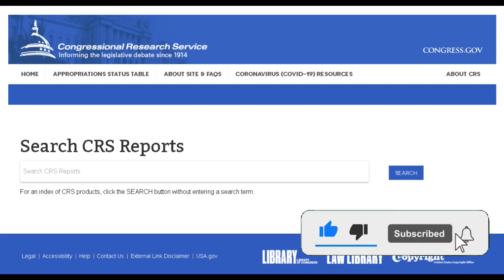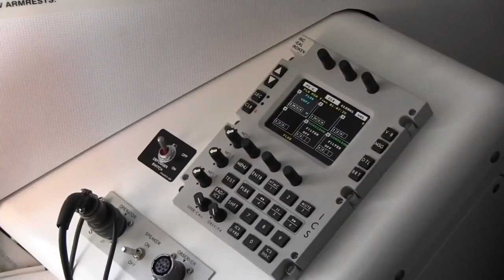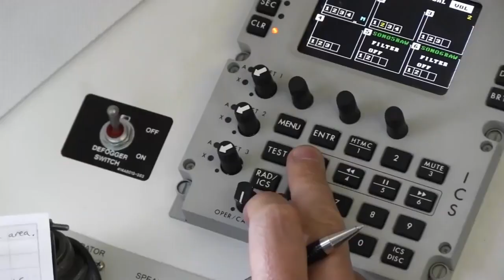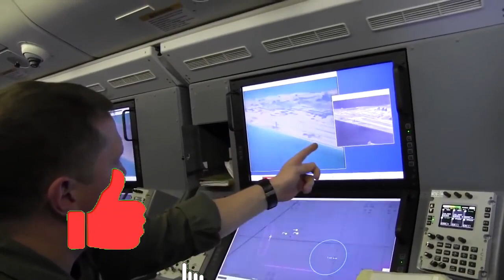IDA Update: India to have Hypersonic missile by 2025 - CRS | US approved sale of 6 P-8I Poseidon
On 26th April, 2021, the The Congressional Research Service (CRS) has published a detailed report on Hypersonic Weapons in operation and being developed across the world. CRS is an Organization that provides the needful insight and comprehensive analysis on complex issues and policies to US Congress.

As per the Report India will likely to have its own Hypersonic missile between 2025 & 2028.

As we all know, India has collaborated with Russia on the development of BrahMos II, a hypersonic cruise missile. The BrahMos-II is expected to have a range of 1,000 kilometres and a speed of Mach 8. The initial plan for the development of Brahmos II was intended to field it by 2017, however the program faced significant delays and is now scheduled to achieve initial operational capability between 2025 and 2028.

India is also developing an indigenous, dual-capable hypersonic cruise missile as part of its Hypersonic Technology Demonstrator Vehicle program (HSTDV) and successfully tested a Mach 6 scramjet in June 2019 and September 2020.

DRDO has also started the preparation of third test of HSTDV this year and its most likely that we could hear about this test in next 2-4 months.

At present, India operates approximately 12 hypersonic wind tunnels and is capable of testing speeds of up to Mach 13.

India is also working on BrahMos-X, which will have near hypersonic speed.
The missile would be capable of reaching maximum speed of up to 4.5 Mach via existing current Ramjet engine used in BrahMos Missiles.
The existing Ramjet engines of BrahMos can take the missile up to 3.5 Mach, and the same engine with additional enhancements will be used to achieve the near hypersonic speed. The range of BrahMos-X has yet not been disclosed.

We have made a detailed video on BrahMos-X and other missiles in BrahMos family. The link for the same can be found in the description section.

Our next update is related to Boeing P8I aircraft’s also known as submarine hunters. The P8I is modified version of famous Boeing 737 commercial planes. Indian Navy is currently operating a fleet of 8 Boeing P8I planes and had contracted for an additional four aircraft in July 2016.

The Biden Administration on Friday notified the Congress of its determination to sell six P-8I patrol aircraft to India for an estimated cost of USD 2.42 billion.

This proposed sale of an additional six P-8I aircraft will allow the Indian Navy to expand its maritime surveillance aircraft (MSA) capability for the next 30 years. India will have no difficulty absorbing these aircraft into its armed forces.

P8I  Poseidon aircraft is equipped with advance electronics and communication to perform surveillance, reconnaissance and electronic jamming. It has capability to detect submarines deep inside the water without flying low. From air itself it can launch torpedoes on submarines.

Poseidon has 6 hard points where it can carry Harpoon Block-II anti ship missiles. It is a solid fuel propelled missile with a range of 67 nautical miles. These missiles provide it capability to engage even warships and ground targets. It has an internal weapon bay to launch torpedoes on submarines. It is equipped with MK-54 lightweight torpedoes which can be launched from the sky at an altitude of 30000 ft. The internal bay can also include depth charges and guided bombs.
It has capability to carry 129 sonobuoys which helps to locate the enemy submarines and can also be used to launch AShM missiles.

Indian Naval Squadron 312A is the P8I squadron. It is operated from Rajali naval base.